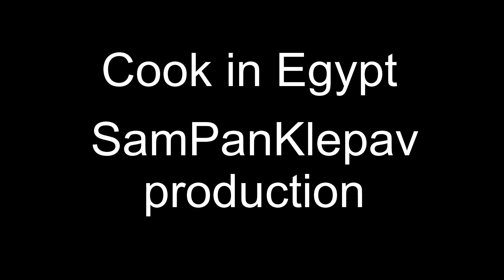Zalabia - Egyptian sweet donuts !!!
For Zalabia - Egyptian sweet donuts we need:
Ingredients for the dough: 220 g flour, 300 ml warm water,
1 tbsp. l. dry yeast, 1 tbsp. l. sugar, 1/3 tsp. salt
powdered sugar or cinnamon to taste
1 tbsp. vegetable oil
Ingredients for syrup: 100 ml water, 150 g sugar,
1 tbsp. l. lemon juice, 1 g vanillin
You can also use powdered sugar and melted chocolate. When serving, sprinkle with powdered sugar and pour over melted chocolate. Bon appetit.
Для Залабия - сладких пончиков по-египетски нам понадобиться:
Ингредиенты для теста: 220 г муки, 300 мл теплой воды,
1 ст. л. сухих дрожжей, 1 ст. л. сахара, 1/3 ч. л. соли
сахарная пудра или корица по вкусу
1 ст. растительного масла
Ингредиенты для сиропа: 100 мл воды, 150 г сахара,
1 ст. л. лимонного сока, 1 г ванилина
Также можно использовать, сахарную пудру и растопленный шоколад. При подаче на стол посыпьте сахарной пудрой и полейте растопленным шоколадом. Приятного аппетита.